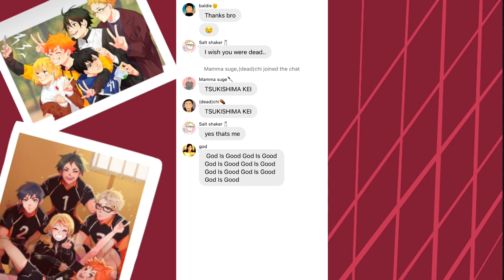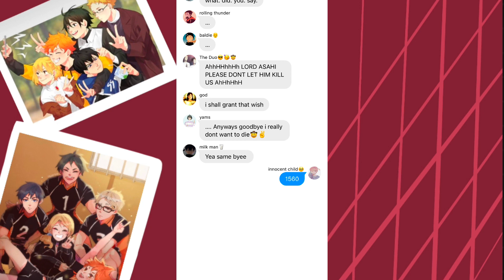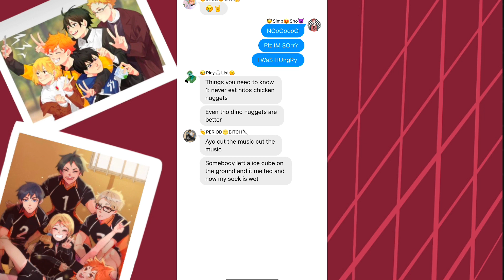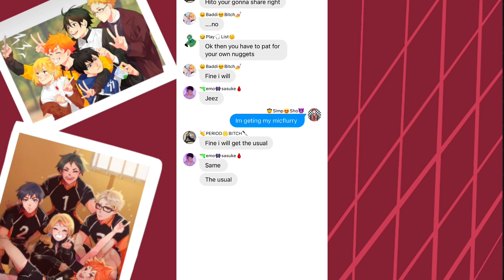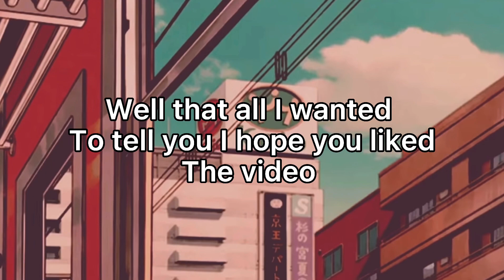| The First Years Are Friends | ℙ𝔸ℝ𝕋 𝟙 ||⚠️cursing⚠️||